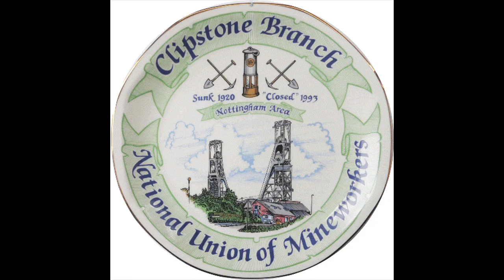Memories Of Clipstone Colliery.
Sadly Recorded 58 Fatalities In It`s 81 Year History.                                                                                     The colliery was opened in 1922 to exploit the Barnsley coal seam or “Tophard”, as it is known locally. By the late 1930s it was producing 4,000 tons of coal per day.
The nationalisation of the UK's coal mining industry in 1946, and the establishment of the National Coal Board, led to increased investment in new facilities. As part of this programme Clipstone colliery was expanded to access and exploit the Low Main Seam located about 800 feet (244 m) below the Top Hard seam. The shafts were deepened to over 1000 yards (920 m) to exploit these seams.
Two new headstocks and winding engines were constructed, and were commissioned in 1953. The headstocks, built by Head Wrightson Colliery Engineering were the tallest in Europe at the time. The winding engines, manufactured by Markham and Company, were Koepe friction winders which enabled deeper coal seams to be exploited. Drum winders had traditionally been used in British mines, but were designed to operate at a specific depth and had to be replaced if deeper shafts had to be sunk. One of the shafts at Clipstone was the deepest in Britain. The north or No.1 service shaft was used for personnel and transporting equipment, the south No.2 winding shaft was used to raise coal skips.
Clipstone colliery employed 1,300 people at its peak.
Clipstone colliery was connected to the national railway network via the colliery's four dedicated sidings off the Mansfield branch line.Prior to their closure Thorsby, Welbeck, Ollerton, Bevercotes, Mansfield, Rufford, Blidworth and Blisthorpe collieries and High Marnham power station were also connected to the Mansfield/High Marnham branch lines. The 1,000 MW High Marnham power station was the largest generating station in Europe when it was commissioned in October 1962, and burned around 10,000 tonnes of coal per day, consuming coal from 17 collieries. The branch to Clipstone colliery has since been abolished.
In 1986 Clipstone colliery produced a million tons of coal.The record weekly output at Clipstone was broken again on 23rd February 1991, when 36,100 tonnes was produced, and for year ending March, the 15th one million (1,044,000 tonnes) was turned with less than 1,000 men.
The colliery was closed and mothballed by British Coal, as the National Coal Board had become, in 1993. It was reopened by RJB Mining (now UK Coal) in April 1994, the licence to dig for coal being limited to the Yard seam which is located at a depth of 957 yards (870 m). The colliery was sadly finally closed in April 2003.Only The Headstocks Remain[The Highest In Europe].                                                 My First Taste Of Coal Mining,Went Underground And Crawled Through The Face On A School Visit.